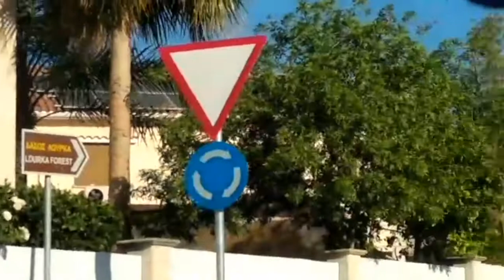A Beautiful View in Cyprus 🚗👌👌......